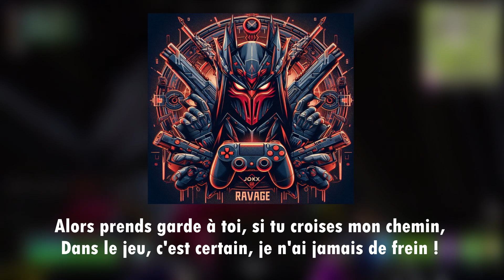Jok'X - Ravage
2ème chanson sur le pote Jok'X !

Disponible aussi sur Suno ! (je peux pas mettre le lien, désolé !)